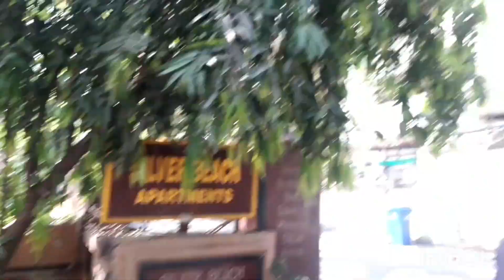Bollywood Celebrities House In Juhu | Bollywood Actor House In Mumbai part 2